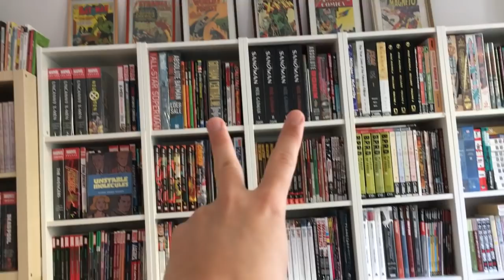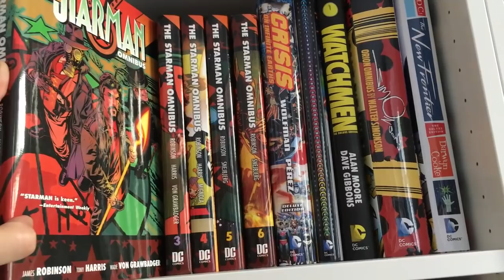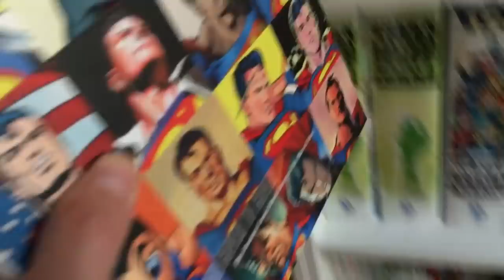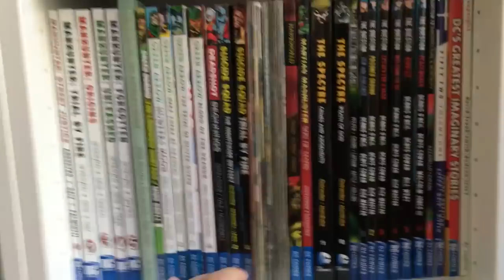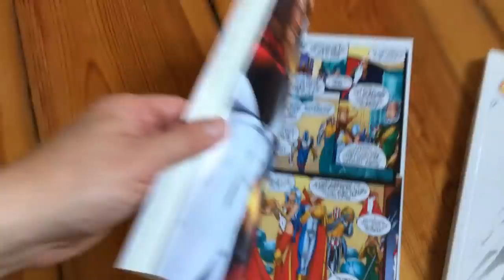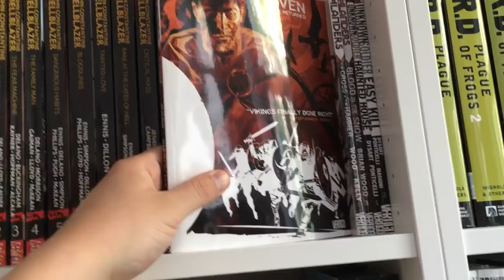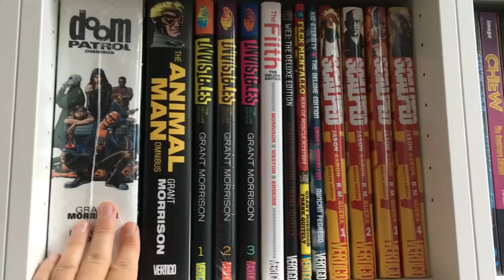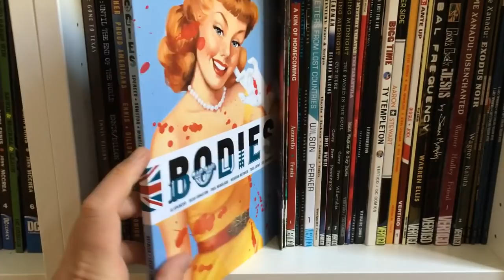My Collection, Part 3: DC Comics & Vertigo (Tpbs, Hardcovers, Omnibus)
// Third and penultimate part on my comic collection. I talk about various collected editions, be it trade-paperbacks, hardcovers or omnibus. There are some thoughts on
Geoff Johns writing
Superman Cover to Cover HC
Miller's Dark Knight Returns
Gotham Central Omnibus
Morrison's Seven Soldier HC
Green Arrow by Mike Grell and 80s DC Superheroes in general
Kelley Pucket's Kinetic
Sandman vs Lucifer
the long-running Hellblazer series
Morrison's Vertigo years
Bodies by Sis Spencer...
... and why I still haven't finished Moore's Swamp Thing